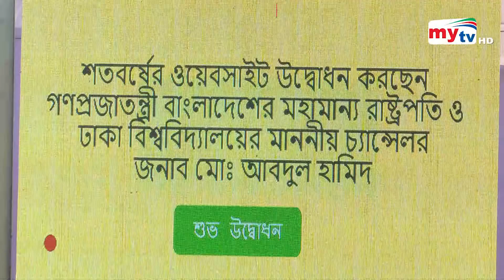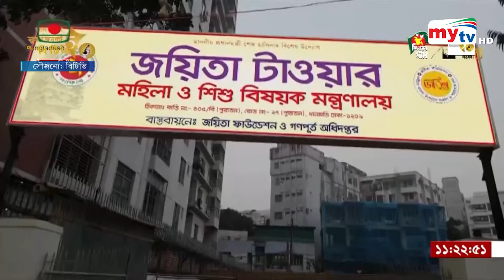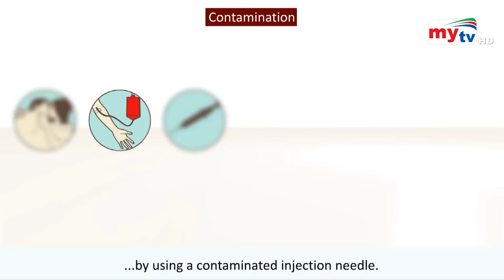Bangla News Update | 9.30 PM | 01 Dec 2021 | Mytv News